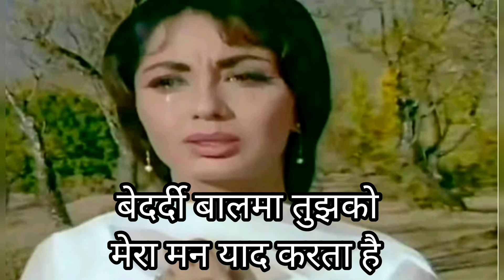Evergreen Song 🎵🎵 / Old Hindi Song / Bedardi Balma Tujhko Mera Man Yaad Karta Hai./